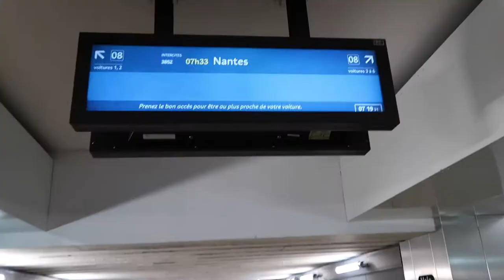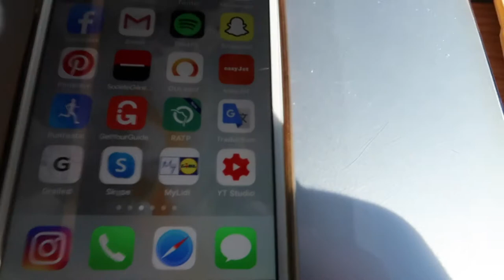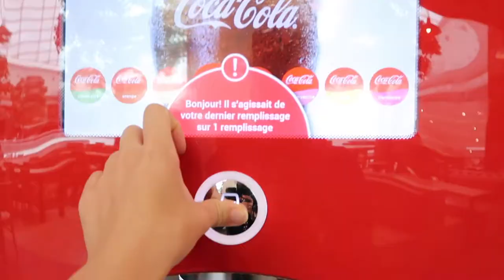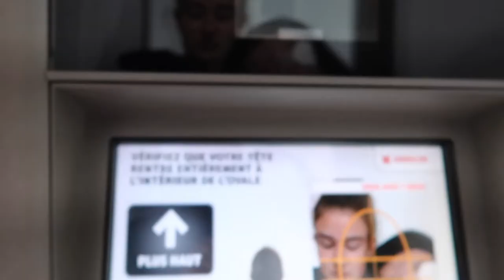JE CHANGE DE TETE - VLOG - ELI H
Hello 🐝

MA MARQUE DE VETEMENT :
 🤜🏻 Y-TOWN ATELIER

Grosse Caméra : Reflex Canon 750D
Caméra de Vlog : Compact Canon Powershot G7X Mark II
Logiciel : Première Pro CC 2019 - After Effect 2019
Ordinateur : Mack Book Air
Grand trépied :

🍃FAQ🍃
Mon nom/prénom : Elisabeth H
Mon âge : 20 ans
Ma ville : Nantes

ELI H ❣️